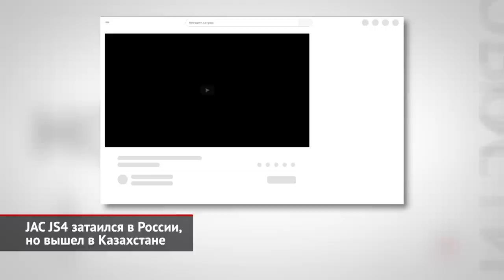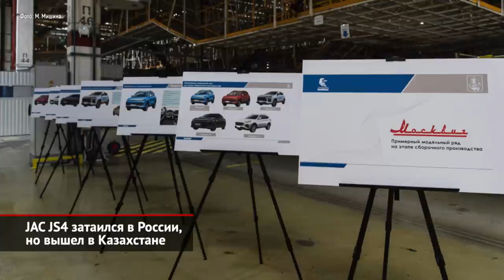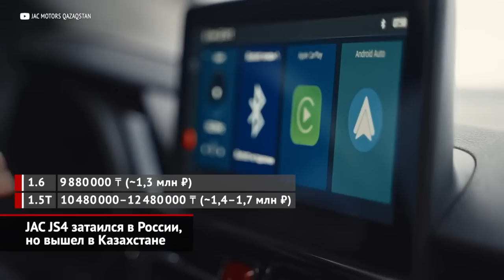JAC JS4 затаился в России, но вышел в Казахстане | Новости с колёс №2276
Дебют компактного кроссовера JAC JS4 на российском рынке превращается в мыльную оперу. Одобрение типа транспортного средства на машины китайского производства было получено ещё в феврале. В мае первые экземпляры попали к дилерам марки JAC. В июне представительство официально подтвердило грядущую премьеру. А дальше процесс затих на целых три месяца. В сентябре JAC провёл в Сочи дилерскую конференцию, на которой показал своим партнёрам две модели: JS4 и более крупный JS6, которые должны были выйти на рынок с разницей в несколько недель. Позднее один из дилеров даже успел засветить минимальную цену «четвёрки» — 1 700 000 рублей. Наконец, утром 28 октября мы получили на редакционную почту долгожданное приглашение на презентацию — правда, в виде ссылки на видеоролик, который планировали опубликовать через пару часов. Однако в назначенное время премьеры не случилось, а впоследствии JAC попросту удалил видео со своего Youtube-канала, так и не открыв к нему доступ. Что же пошло не так? Как уверяет Drom, в дело вмешался КамАЗ, попросив штаб-квартиру китайской компании не проводить презентацию. И по команде из Хэфэя российский офис отменил мероприятие и всякую медийную активность по модели JS4. Очевидно, что прямые продажи автомобилей JAC через собственных дилеров могут помешать грядущей премьере этого же кроссовера под маркой Москвич. Напомним, что 6 июля на Московском автозаводе «Москвич» Сергей Собянин и Сергей Когогин подписали соглашение о сотрудничестве. А условный модельный ряд предприятия, показанный на презентации, сплошь состоял из автомобилей JAC, среди которых был и JS4. По неизвестным причинам КамАЗ и Москвич делают из этого жесточайший секрет, но по всем признакам выходит, что как минимум одним из поставщиков машинокомплектов на московский завод будет JAC. Несмотря на отмену презентации и отсутствие официального прайс-листа, кроссоверы JS4 всё-таки появились в продаже у дилеров. Ориентировочные цены — 2–2,25 млн рублей. А вот в Казахстане модель презентовали официально. Правда, там продают не китайские автомобили, а собранные на костанайском заводе «СарыаркаАвтопром». Но технически машины идентичны. На выбор — атмосферник 1.6 с шестиступенчатой «механикой» или полуторалитровый турбомотор, который комплектуется как механической коробкой, так и вариатором. В зависимости от комплектации кроссоверы стоят от 10 до 12,5 млн тенге, то есть 1,3–1,7 млн российских рублей в пересчёте. К слову, даже казахские цены — примерно вдвое выше, чем просят за JS4 в родном Китае.